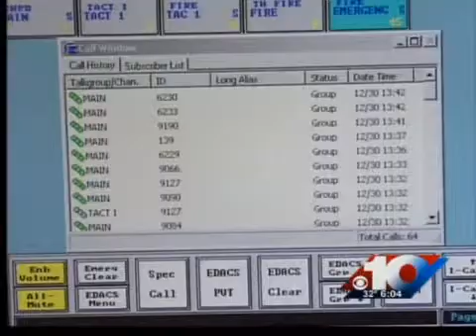Plan to answer 911 calls sooner